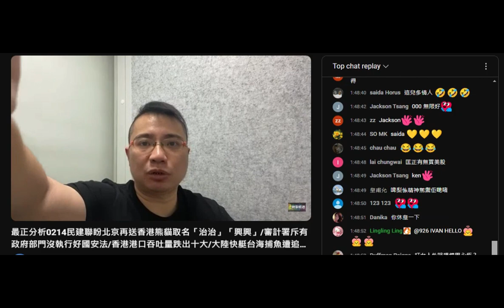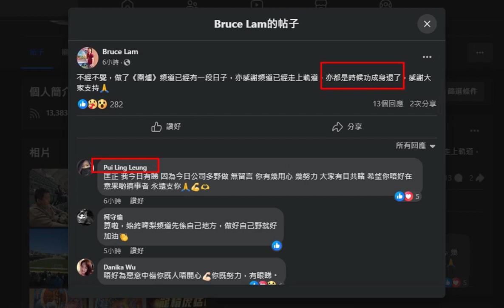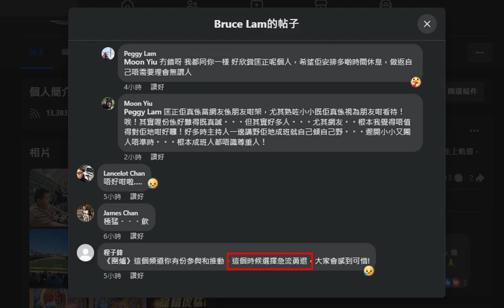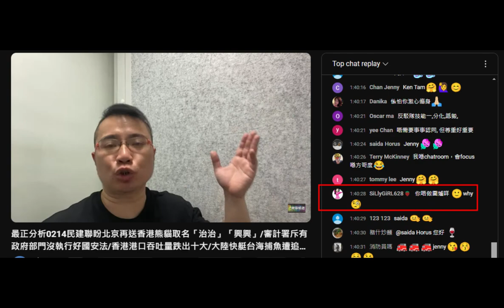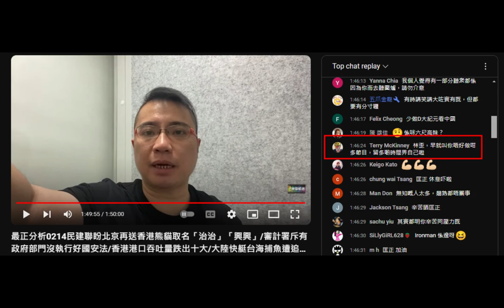20240214 最正分析打女人偷錢賊林匡正呢晚九點幾出帖吹圍爐功成身退，下晝吹星期五就唔做，夜晚吹星期五圍爐交代hater，下個禮拜三及五休息。精神分裂。腦殘五瓜金龍懶醒吹係本頻道，偷錢賊就吹T字頭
腦殘五瓜金龍唔止廢仲柒兼戇鳩，柒撚咗
另外一件腦殘terry 嚴重腦殘到信偷錢賊知本頻道真身係邊個
一大堆姣閪仆晒出嚟射閪水
頭號姣閪lingling ling問偷錢賊其他頻道有無錢，偷錢賊扮睇唔到唔答
無錢又點敢講俾腦殘+姣閪知自己垃圾到免費幫啲強國閪做節目扮知名人士

偷錢賊係之前間麥花臣劏房直播途中打柒自己條女，當時啲腦殘叫佢停手

偷錢賊唔記得抑或死撐鳩吹自己無偷錢。2020年6月撚屌係節目爆偷錢賊偷錢

偷錢賊厚顏無恥到俾咁多人包括人民力量成員+義工開晒FB追債都吹無借錢唔還，仲扮有錢到借咗好多錢俾人收唔番，叫啲腦殘去問其他網台主持證明自己無借錢唔還。

打女人、偷錢、借錢唔還，呢度有晒片證明
亦係腦殘五爪金龍鳩吹啲片係偷番嚟
呢件腦殘一事無成靠綜援過活、乜撚都唔識又成日仆出嚟扮代表，成鳩日𥄫著本頻道又點會無睇偷錢賊打女人、撚屌爆偷錢、借錢唔還嗰幾條片？
俾個管理員佢做就助紂為虐，腦殘中嘅賤種